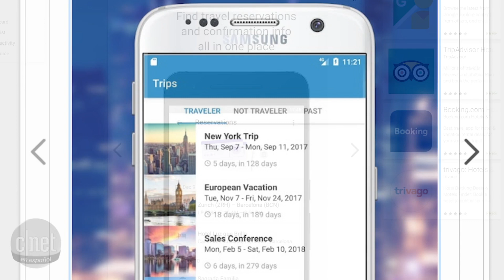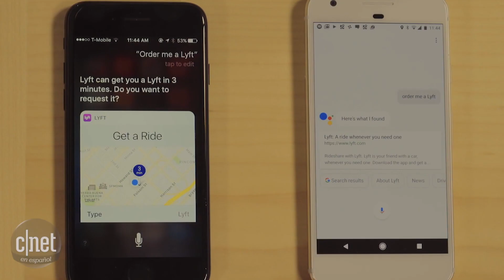Los 5 compañeros 'tech' esenciales para las vacaciones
[TOP 5] Audífonos, cámaras, adaptadores y algunos apps infaltables: no olvides estos 'gadgets' cuando hagas tus maletas.